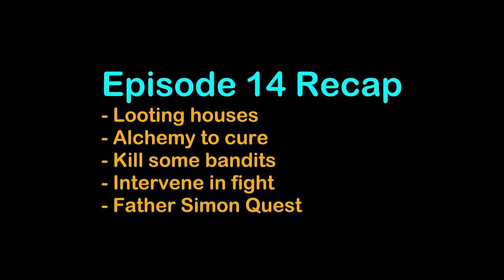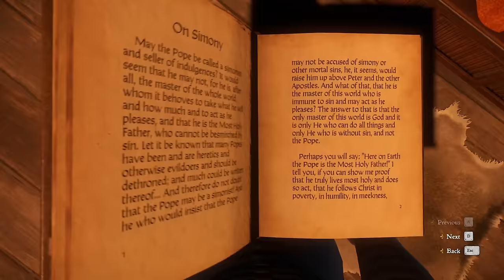Kingdom Come Deliverance IMPOSSIBLE Challenge Attempt | Ep. 15